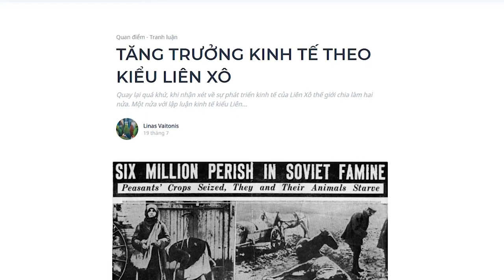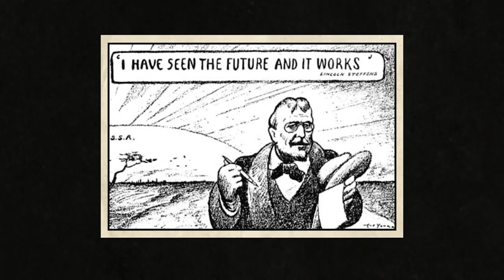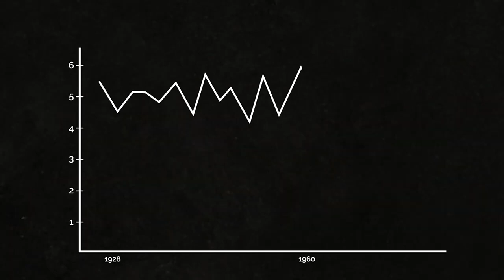Kinh tế Liên Xô - Khi người anh cả thất bại | Linas Vaitonis | TIỀN TÀI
Quay lại quá khứ, khi nhận xét về sự phát triển kinh tế của Liên Xô thế giới chia làm hai nửa. Một nửa với lập luận kinh tế kiểu Liên Xô ưu việt hơn so với các nền kinh tế tư bản chủ nghĩa trên thế giới, với tốc độ tăng trưởng kinh tế rất cao, mang lại toàn dụng lao động, ổn định giá cả và thậm chí tạo ra những con người có động cơ vị tha. Một nửa còn lại nhận thấy được sự phát triển không bền vững của nền kinh tế Liên Xô

Kênh Spiderum Giải Trí đã có Podcast, nghe tại đây:
Bài viết: TĂNG TRƯỞNG KINH TẾ THEO KIỂU LIÊN XÔ
Được viết bởi: Linas Vaitonis
Giọng đọc: Pinkdot
Editor: Hikari

Những nội dung liên quan:
(Bài dịch) Câu Chuyện Tesla Xây Nhà Máy Ở Đức

 • (Bài dịch) Câu Ch...
Chiến lược giá "cao cấp"- Tăng trưởng Lợi nhuận bền vững

 • Chiến lược giá "c...
Kinh Tế Học (P1): NIỀM TIN và NỢ CÔNG

 • Kinh Tế Học (P1):...